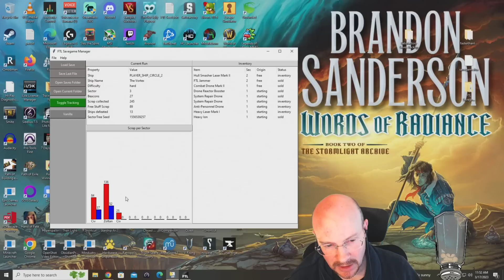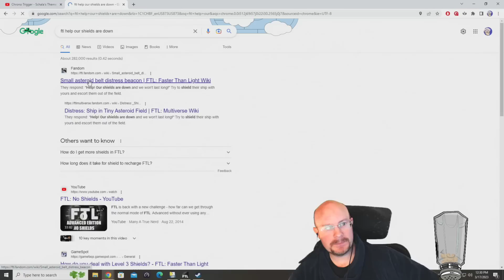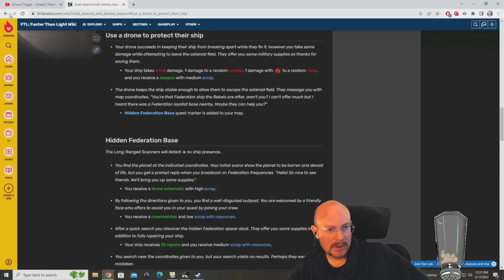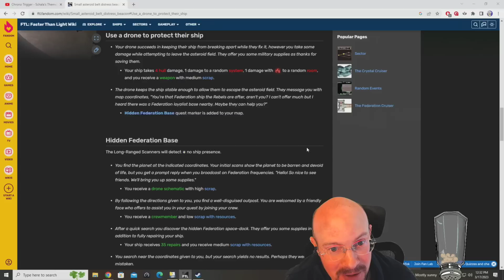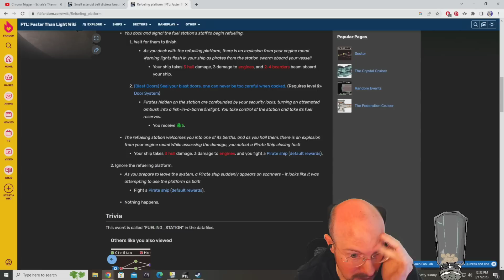FTL Hard mode, NO pause, Random Ship Streaks! Engi B, 11th run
March 17, 2023 stream, playing FTL on hard difficulty with NO pausing! We got 3 good wins in the other day, so we are close to our 2nd best streak ever.  Today, we random another of the weakest ships in the game, the Engi B! This ship is the Forever Alone ship with only one starting Engi crew, and has pretty weak weapons to start.  We get some decent early rewards, but one single bad boarding event can always end the run! Hopefully, we can get this 11th GG, cookie time in a row to keep the streak alive!